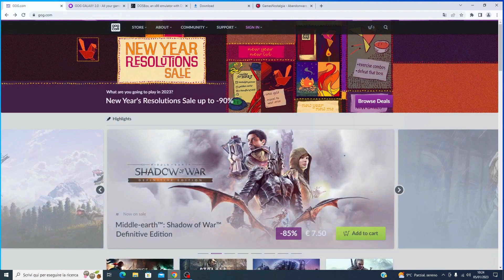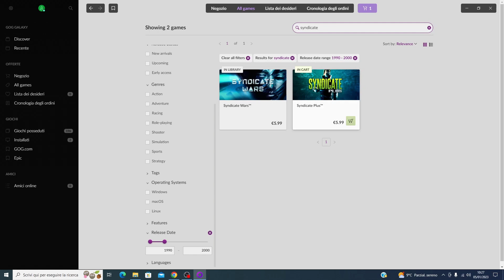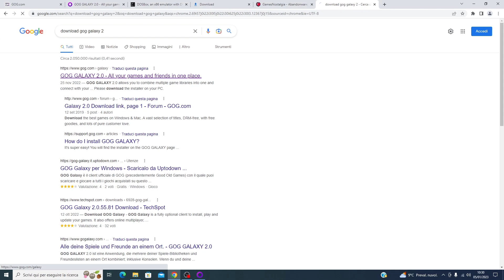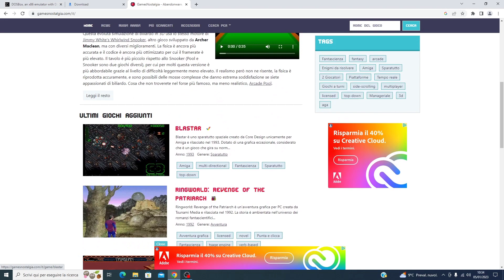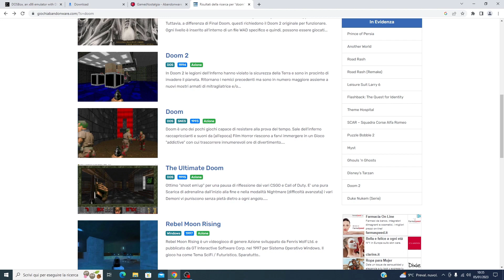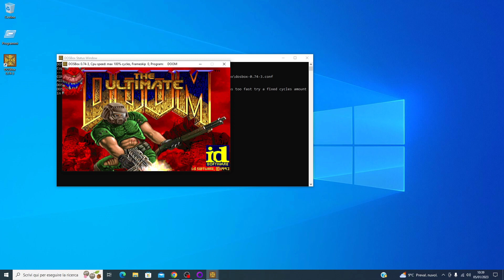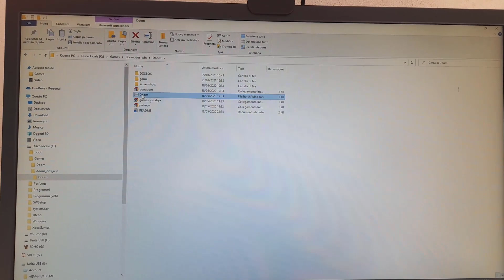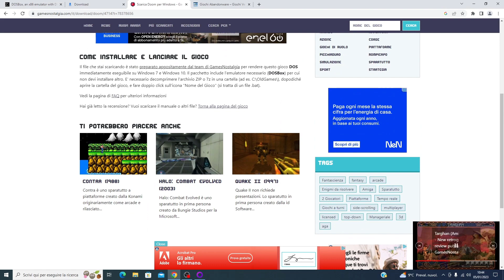Giochi DOS GRATIS nel 2023 Tutorial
Grazie a uno spunto del mitico @MD_Mastro_Commodore ecco a voi un tutorial per giocare gratis, legalmente e in sicurezza oppure per i più pigri attraverso la piattaforma GOG pagando poco, ai fantastici titoli anni 90 con il vostro PC di casa senza un sistema DOS Windows 95/98!
Non è bello come il real hardware ma per chi non ha spazio o voglia è veramente TANTA TANTA ROBA!